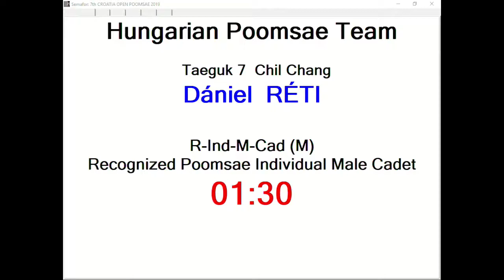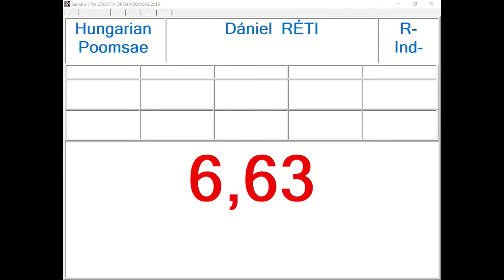R Individual M Cadet Round 2 Daniel Reti, HUN 13,20